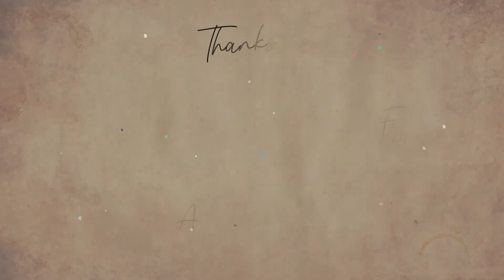Minimal Titles || After Effects 34341039